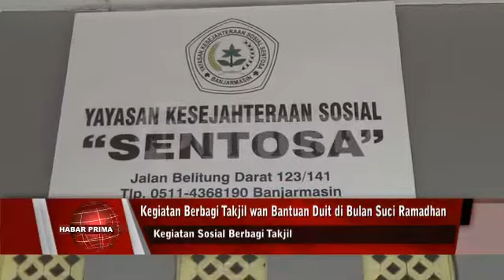BAWASLU KALIMANTAN SELATAN MEMBAGI TAKJIL KE PANTI ASUHAN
Badan Pengawas Pemilihan Umum (Bawaslu) Kalimantan Selatan melakukan kegiatan sosial dengan membagi takjil ke panti asuhan/ jelang kamarian Jumat 07 Mei 2021//  Ada dua tempat nang menjadi tujuan rombongan nang di komandoi Kepala Sekretariat Bawaslu Kalsel - Teuku Dahsya Kusuma Putra wan sejumlah anggota jua staf sekretariat dalam menyerahkan takjil wan bantuan berupa duit ini//  Pertama/ rombongan menyerahkan bingkisan takjil wan bantuan berupa duit  di Panti Asuhan Sentosa di Jalan Belitung Laut Banjarmasin Barat///